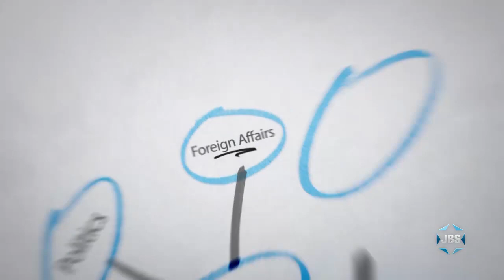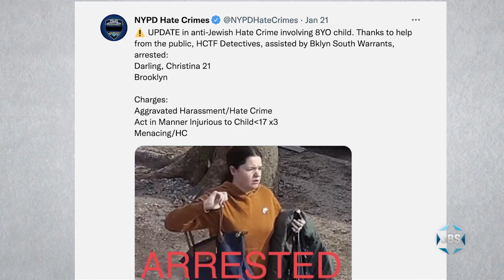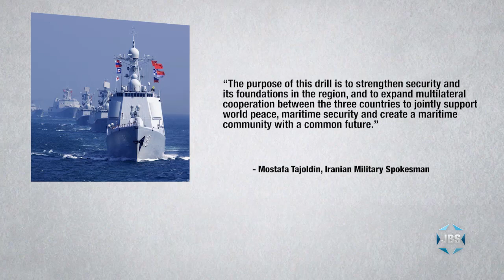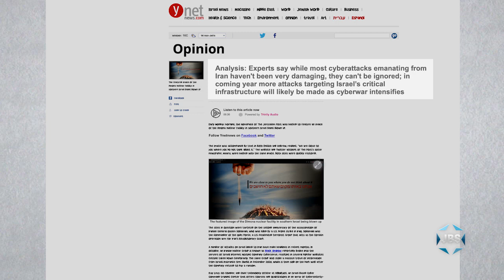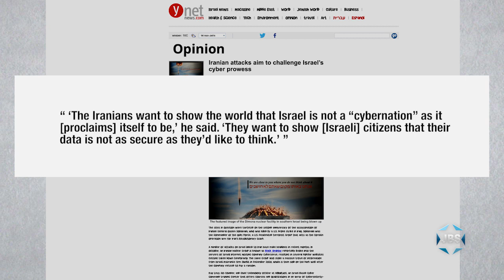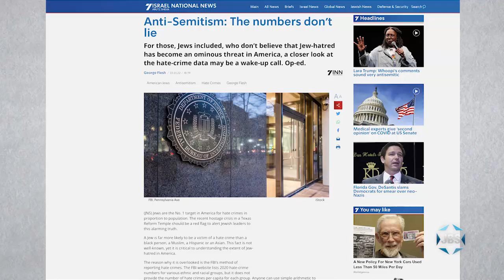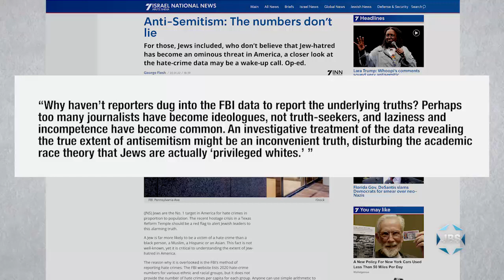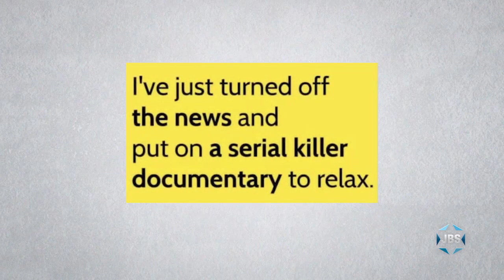Thinking Out Loud with Micah Halpern - Ep. 231- "Jew Hatred"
JBS journalist Micah Halpern breaks down the unsettling case of Christina Darling, a 21-year-old college student in Brooklyn, who is accused of hurling anti-Semitic insults and physically spitting on a young Jewish boy last week.  He also discusses the FBI's initial miscategorization of the Colleyville hostage-taking as being "not specifically related to the Jewish community," and why that is a preposterous conclusion to draw from the facts of the situation—on this episode of "Thinking Out Loud" on JBS.